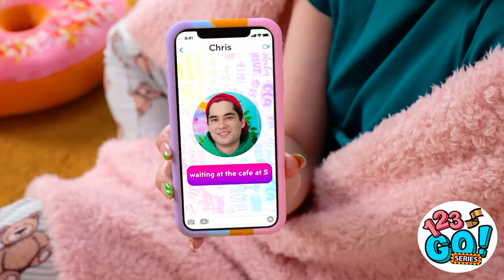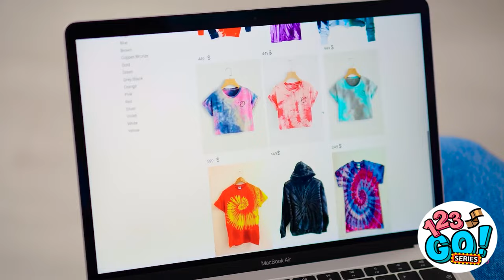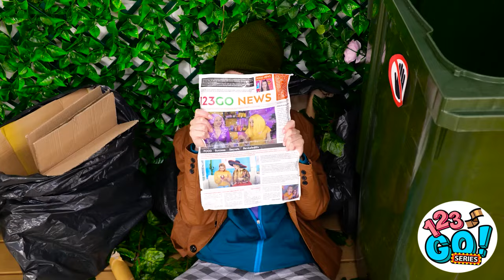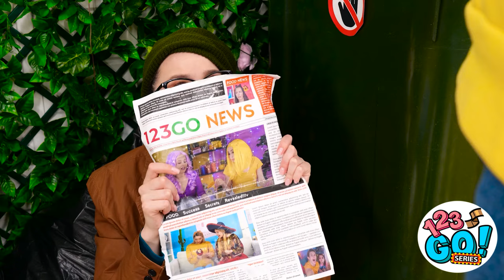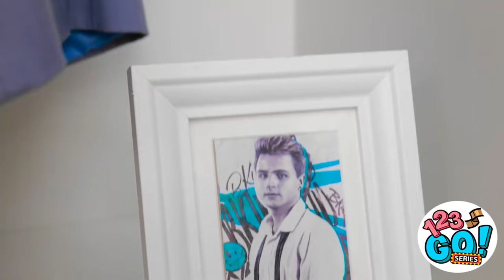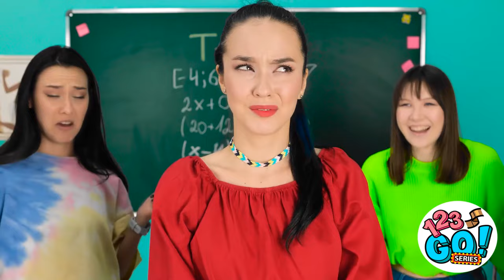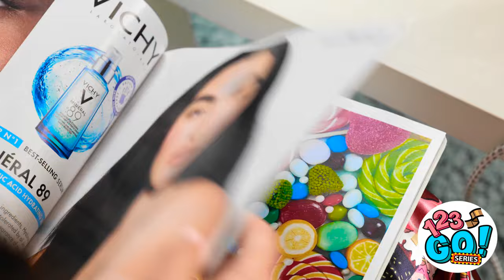FROM OLD TO NEW || DIY Clothes Hacks and Handmade Ideas to Look Chick on a Budget by 123 GO! Series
Clothes hacks are a lifesaver for those of us who are fashionably challenged. They allow us to still look put-together and stylish without having to put in too much effort.  Watch this video to find out more!